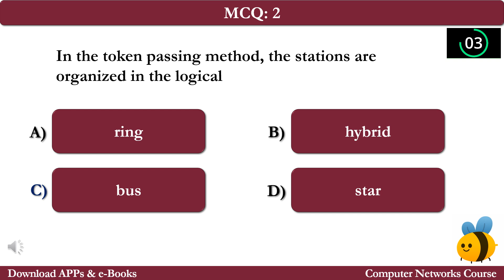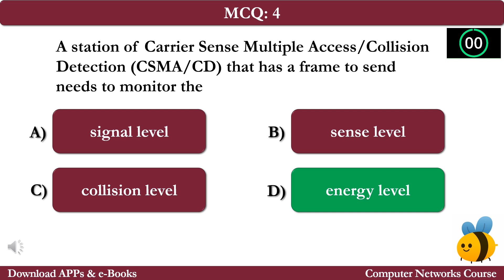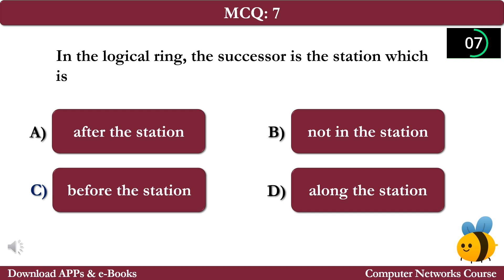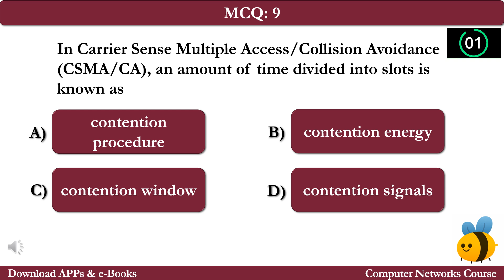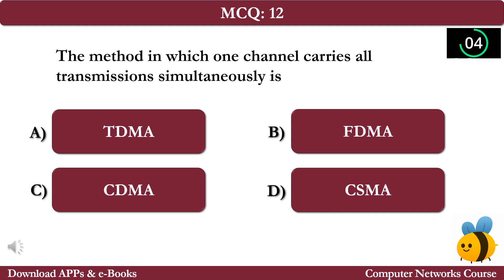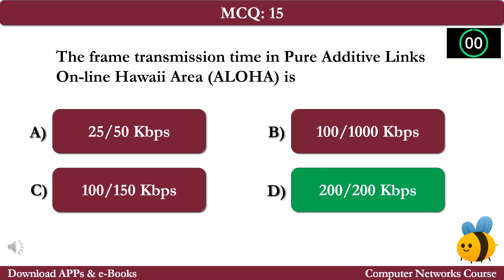Multiple Access Notes | Questions Answers | Multiple Access Class 12-9 Ch 15 PDF Notes | e-Book App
Multiple Access Notes | Questions Answers | Multiple Access Class 12-9 Ch 15 PDF Notes | Networks e-Book App

Download Multiple Access Notes e-Book: Free Multiple Access App, Class 11, 10, 12, & 9 Networks Quiz on topics: Multiple access protocol notes, frequency division multiple access notes, code division multiple access notes, channelization notes, controlled access notes, CSMA method notes, CSMA/CD notes, data link layer notes, GSM and CDMA notes, physical layer notes, random access notes, sequence generation notes, and wireless communication notes & study material for students.

--- Free *Multiple Access Questions and Answers App* Download, Networks Learning App Android & iOS as:

The "Multiple Access" MCQ Questions with Answers key for Class 10, 11, 9, & 12 Computer Networks exercise questions as:

Q 1: In the token passing method, the stations are organized in the logical
Q 2: The function that is used whenever the primary device is ready to receive is called
Q 3: The protocol that was developed at the university of Hawaii is
Q 4: The level of energy between sender and receiver is almost the same in the
Q 5: In Carrier Sense Multiple Access/ Collision Detection (CSMA/CD), the signal from the second station needs to add a significant amount of
Q 6: A station of Carrier Sense Multiple Access/Collision Detection (CSMA/CD) that has a frame to send needs to monitor the
Q 7: The number of sequences in a Walsh table needs to be
Q 8: Logical ring topology is designed by
Q 9: In Carrier Sense Multiple Access/Collision Avoidance (CSMA/CA), an amount of time divided into slots is known as
Q 10: The method in which one channel carries all transmissions simultaneously is
Q 11: In Time Division Multiple Access (TDMA), the stations share the bandwidth of the channel in
Q 12: In the logical ring, the successor is the station which is
Q 13: In Chip sequence, if we multiply a sequence by a number, every element in the sequence is multiplied by that element is called
Q 14: The station on a wireless Additive Links On-line Hawaii Area (ALOHA) network is maximum of
Q 15: The frame transmission time in Pure Additive Links On-line Hawaii Area (ALOHA) is